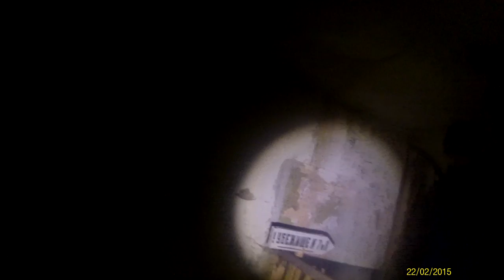The remains of the former glory of the USSR. Custom protective structure.